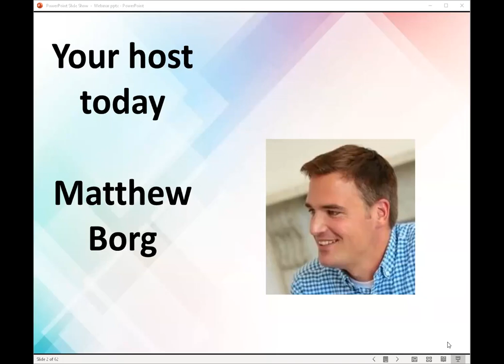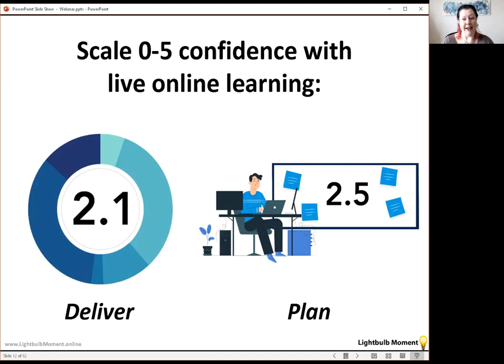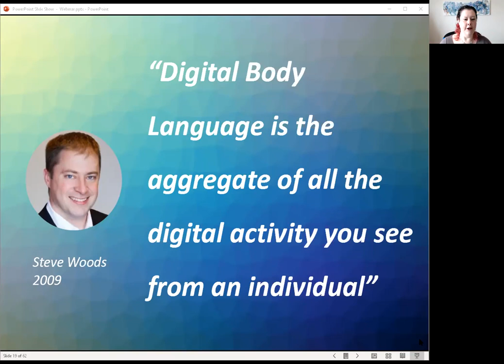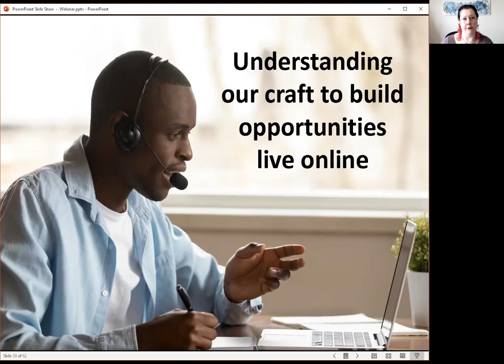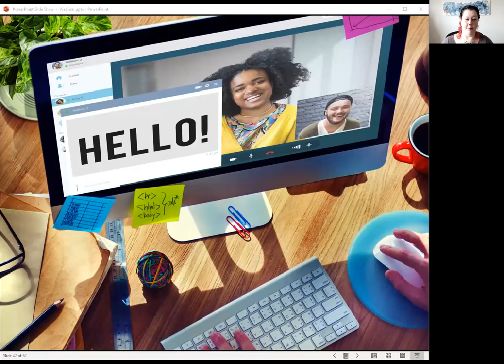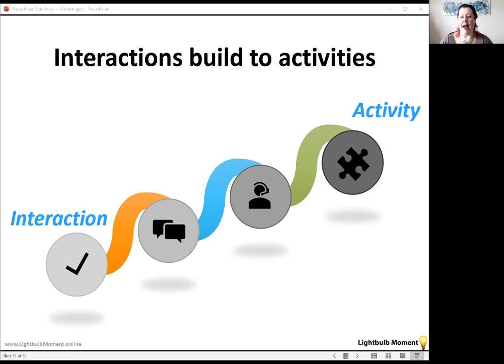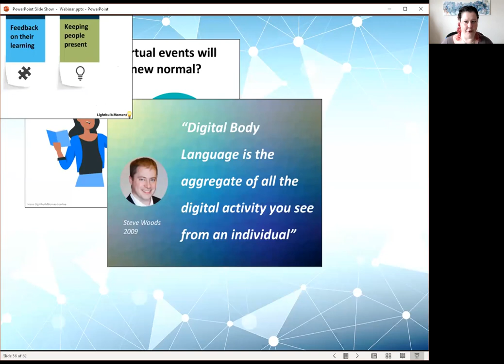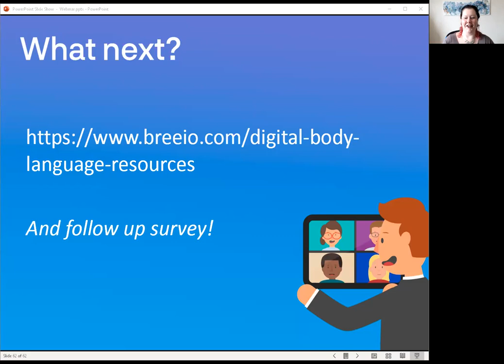Breeio First Steps into Virtual: Digital body language - How to 'read' your virtual audience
Reading the virtual room is a vital skill for facilitators. When we’re in the same physical space as other people, body language and visual cues are essential for understanding those around us. But how can we gather similar information online?

Virtual classroom expert Jo Cook and Acteon's Matt Borg share tips and tricks for skillfully reading and responding to participants in your virtual classroom.